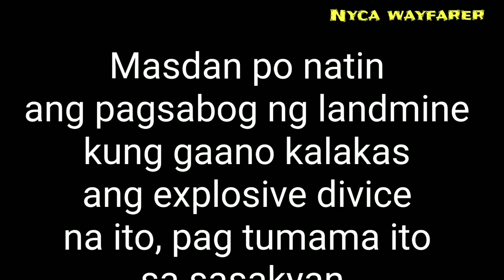LANDMINE explosive divices gaano kalakas panoorin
landmine/nyca wyafarer